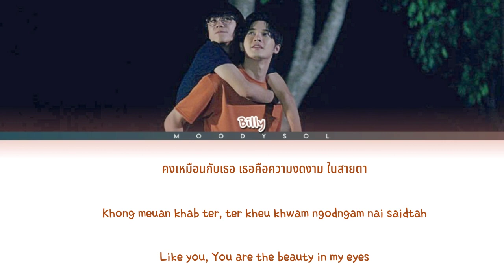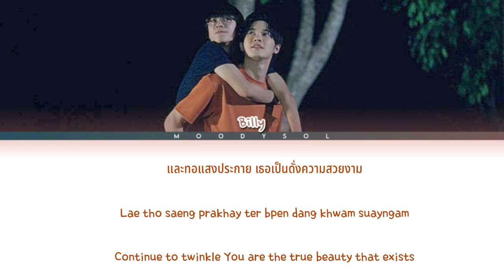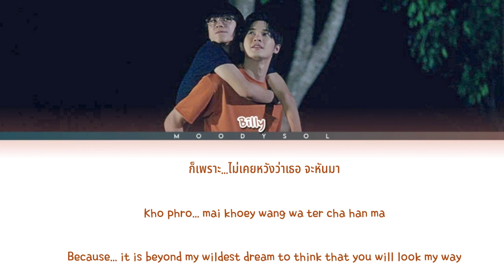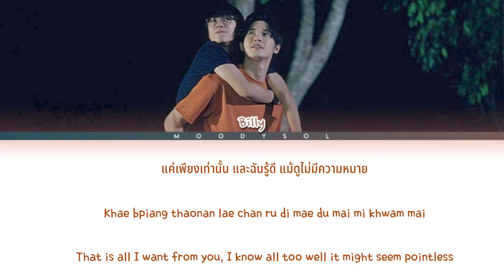Billy (Neua) - ดั่งดาว LIKE A STAR (My Stellar) Ost.Secret Crush On You Lyrics Thai/Rom/Eng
Billy (Neua) - ดั่งดาว LIKE A STAR (My Stellar) Ost.แอบหลงรักเดอะซีรีส์ Secret Crush On You Lyrics Thai/Rom/Eng

Title.     : ดั่งดาว LIKE A STAR (My Stellar)
Artist.    : Billy Patchanon
Album.    : Ost.แอบหลงรักเดอะซีรีส์ Secret Crush On You
Released.: 2022